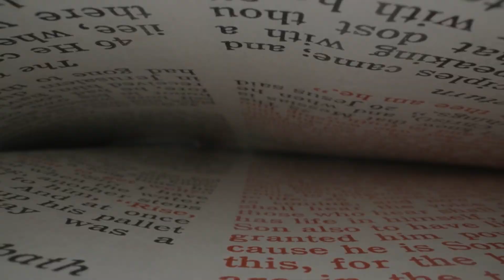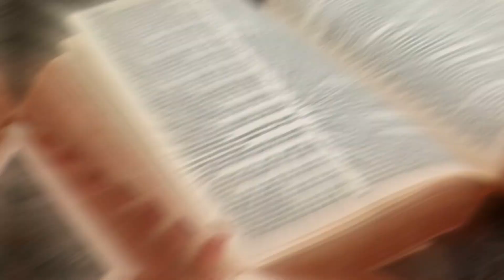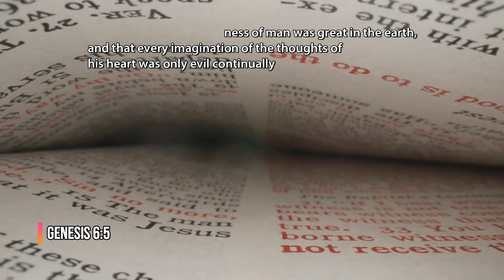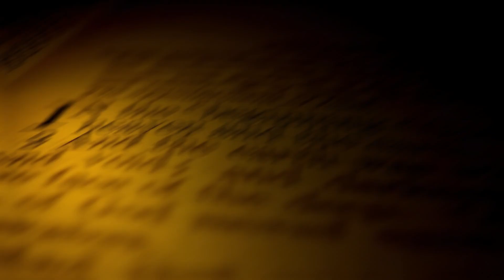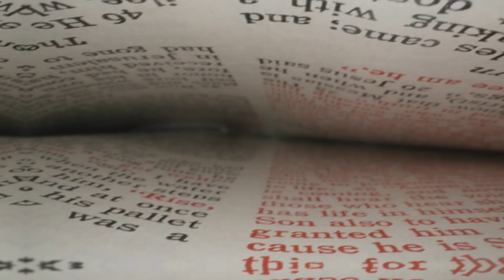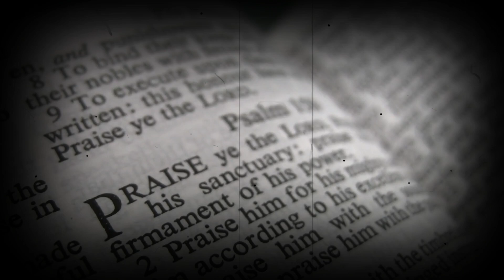The Untold Truth About Methuselah, Enoch And Noah Why God Waited for Him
Explore the fascinating biblical story of Methuselah, the longest-lived human recorded in the Bible, whose life spanned 969 years. Discover how Methuselah's remarkable age and his lineage, including his father Enoch and grandson Noah, played significant roles in God's divine plan. Methuselah's death marked the beginning of the great flood, symbolizing God's patience and mercy, offering humanity ample time for repentance. This video delves into Methuselah's legacy, the moral decline of humanity during his era, and the hope found in Noah's faithfulness. Learn how Methuselah's story reflects themes of divine judgment, mercy, and the importance of faith and preparation.

5000 YEAR OLD Book Found In Israel Revealed A HORRIFYING Message About Humanity!